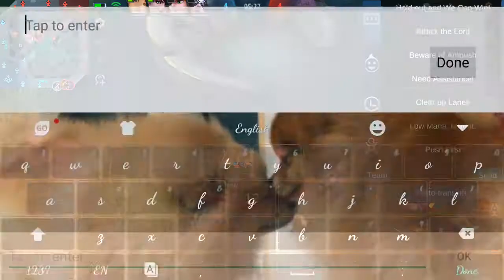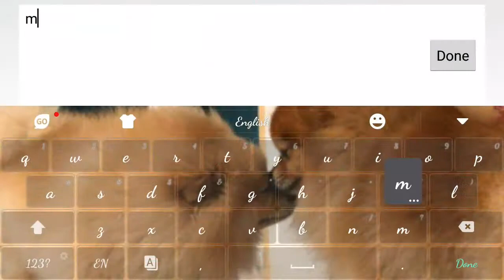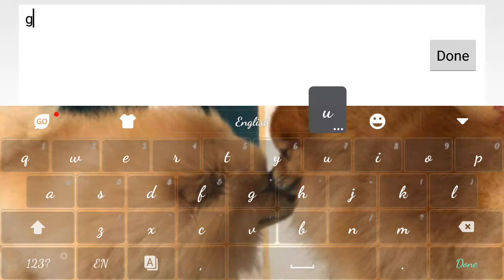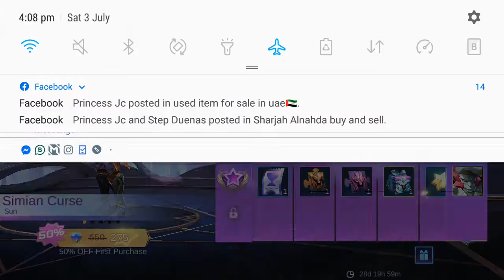BAKIT NATALO TRASH TALKER MGA KASAMA | SAYANG STAR MOBILE LEGENDS BANG BANG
Nakakainis yung may mga kasama ka na trashtalker nakaka baba ng self confi. Hayssss